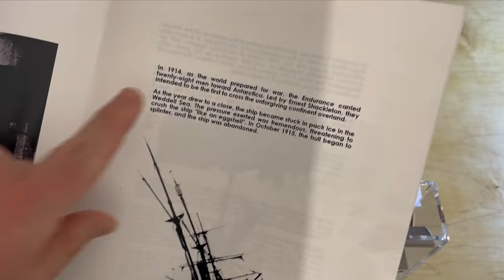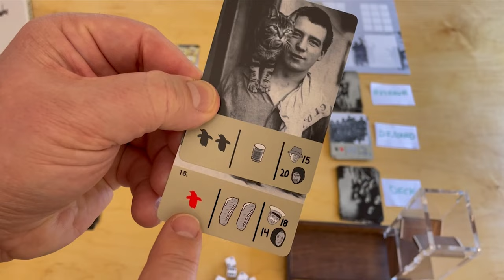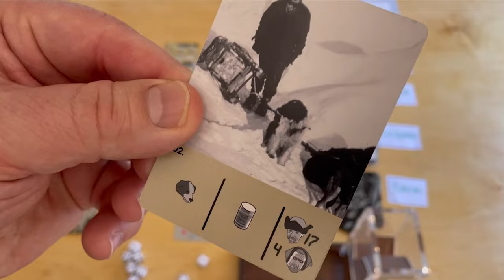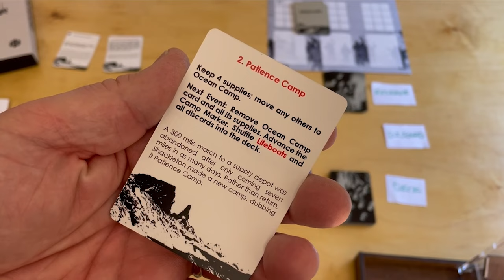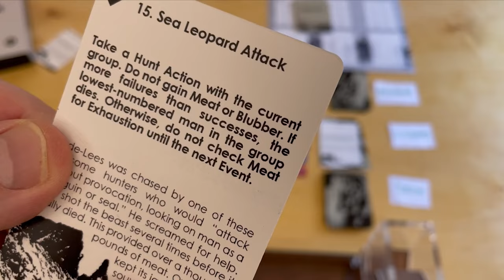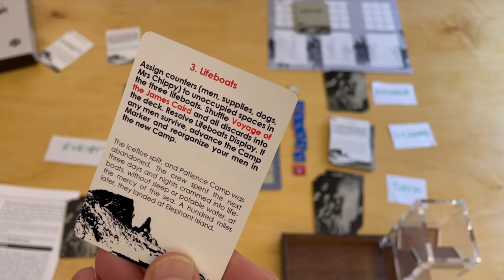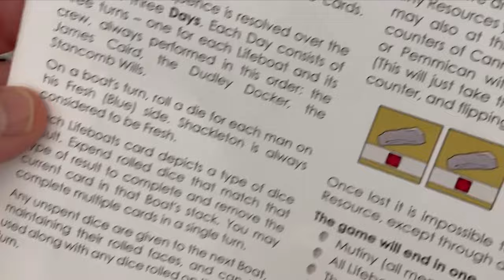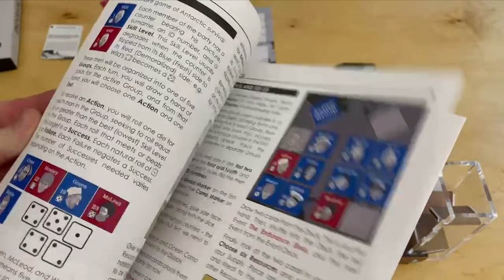Solo Playthrough | Endurance | Hollandspiele | The Players' Aid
Grant's solitaire play through of Endurance by Hollandspiele is a great way to learn not only how to play, but also the strategy and tactics employed in this survival board game that simulates the fated expedition. From morale, to physical health, to cats, there's so much to consider in this poignant game that's a break from the regular conflict here on The Players' Aid.